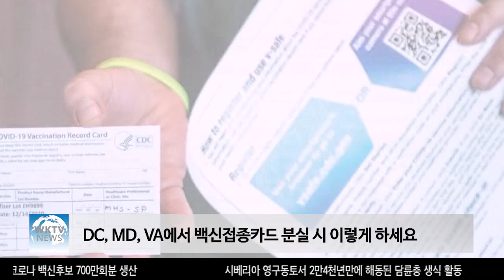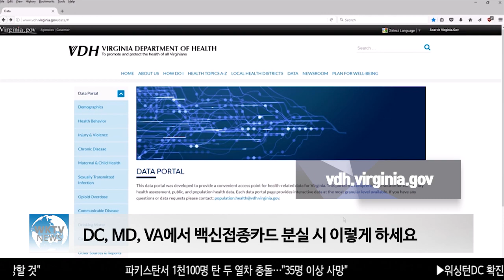DC, MD, VA에서 백신접종카드 분실 시 이렇게 하세요